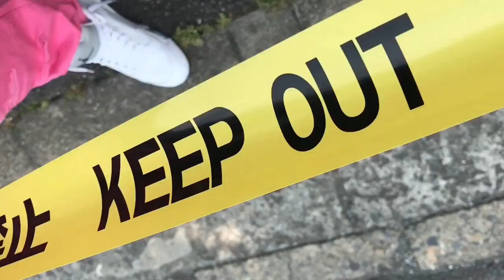Penis Festival in Japan!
Yooo!!! It’s been a while since my last vlog.   This is my 13th vlog about this very bizarre festival in Kawasaki, the Kanamara Matsuri or Penis Festival. Sounds funny right? But people here celebrate this festival seriously to pray for abundance and fertility. This festival is flocked by foreigners each year because of its very unusual feels and concept. Expect to stand in a queue for an hour or two going to the festival ground which is inside/around the temple. So glad we have friends who are in the line! Thank you so much Yvone and Yuhei!

I guess there is no need for viewers discretion. Lol. The kids were enjoying a lot too! Visit Kawasaki and enjoy Japan’s world-famous festival! :)